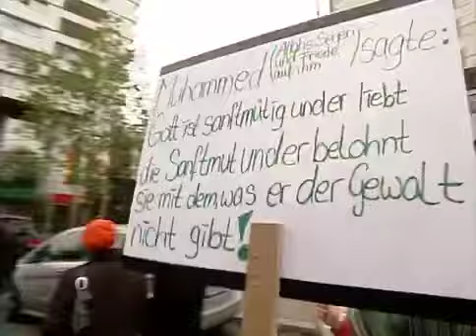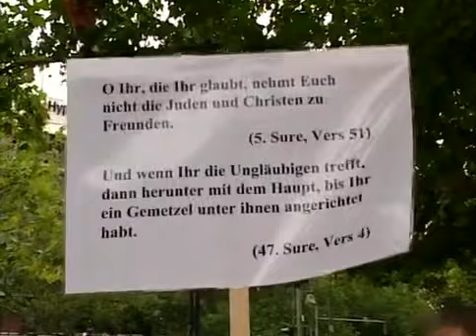Islam bedeutet Unterwerfung | Interview mit Robert Spencer